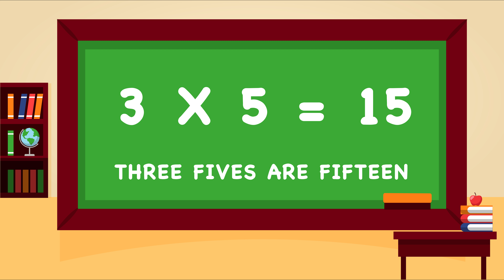MULTIPLICATION TABLE OF 3 | TABLE OF THREE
multiplication tables
easy way to learn multiplication tables

A great way to learn multiplication tables and remember, The Appchant channel presents a series of educational Videos.

3  x  1  =  3
3  x  2  =  6
3  x  3  =  9
3  x  4  =  12
3  x  5  =  15
3  x  6  =  18
3  x  7  =  21
3  x  8  =  24
3  x  9  =  27
3  x  10  =  30

"Welcome to our educational video on the multiplication table! In this comprehensive tutorial, we will guide you through the fundamentals of multiplication, helping you understand and memorize the multiplication table from 1 to 10.

Whether you're a student looking to strengthen your math skills or a parent/teacher searching for a helpful resource, this video is perfect for you. Our experienced math tutor will break down each multiplication fact and provide clear explanations, making it easy for you to follow along and grasp the concepts.

By the end of this video, you'll have a solid understanding of the multiplication table, which will enhance your ability to solve multiplication problems quickly and accurately. Mastering the multiplication table is an essential foundation for various math topics, such as long multiplication, division, and more.

Join us on this educational journey as we dive into the world of multiplication.

We hope you find this video informative and engaging.

Remember to tailor the description to your specific video content, including any unique teaching methods or additional resources you may provide.